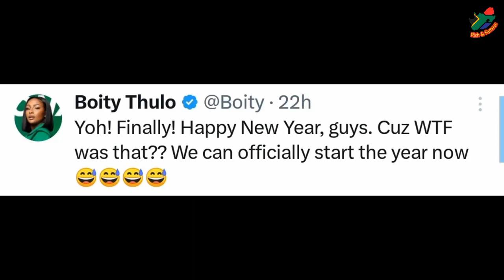Boity Thulo Ecstatic January Is Over.